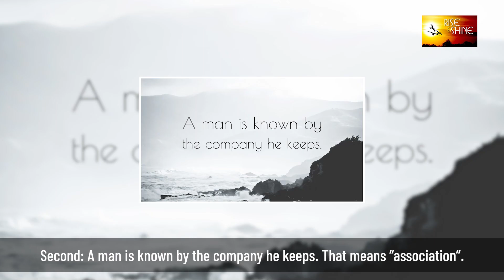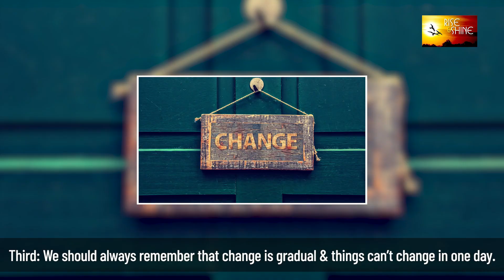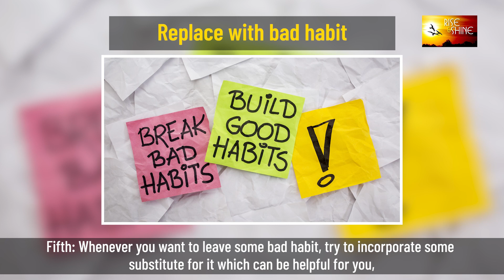|5 Tips to overcome Bad Habits |Buri Aadaton se bachne ke 5 tareeke | How to overcome Bad Habits|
In life, we all are surrounded with some unwarranted Bad Habits or we have difficulty in implementing the good ones!
This video covers the five tips that can be helpful in your life to overcome bad habits or to implement good habits.
A brief synopsis of these 5 principles:
1. Why you want to change your Habit?
2. Association matters
3. Change is a gradual process
4. Always be prepared with the lapses
5. Incorporate a substitute of the bad habit with a good habit.